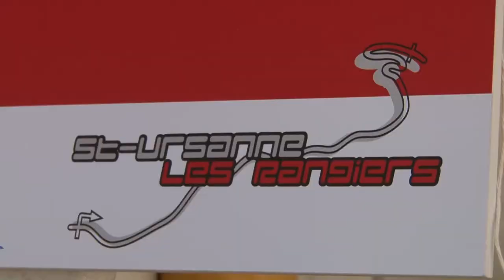Maserati Trofeo Gransport St Ursanne 2013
European Hill Climb Championship in St.Ursanne, Switzerland